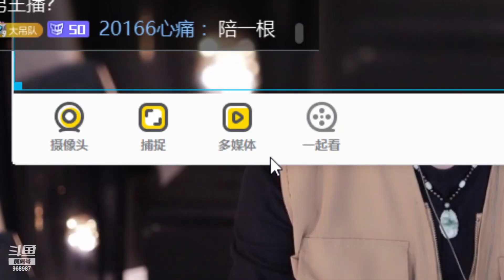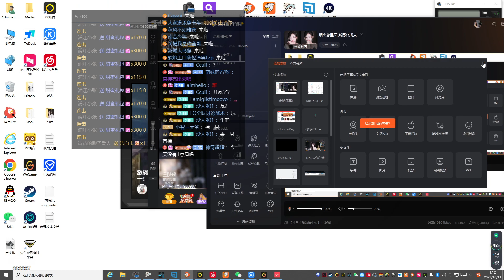斗鱼douyu 南妹儿呀 20231010